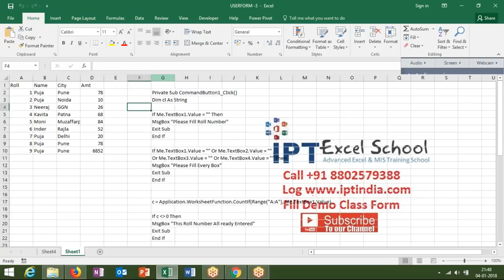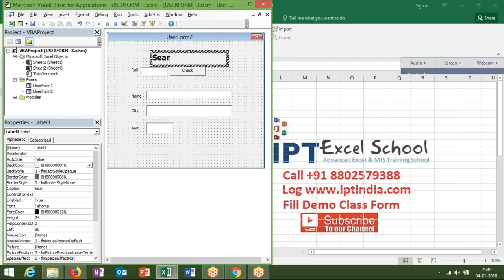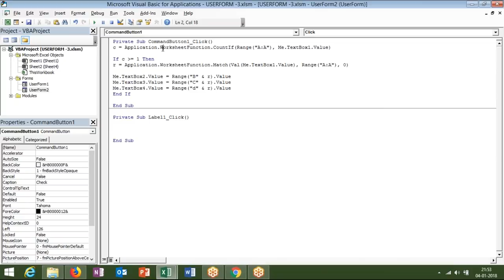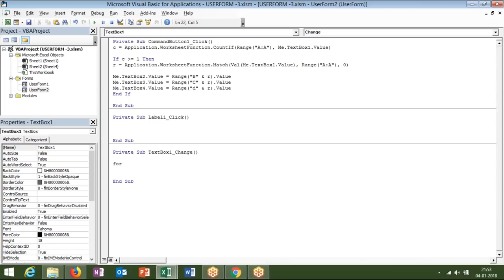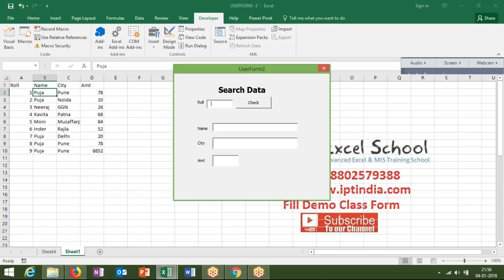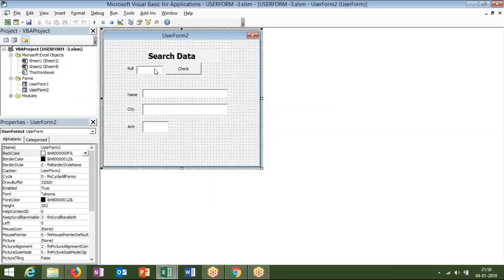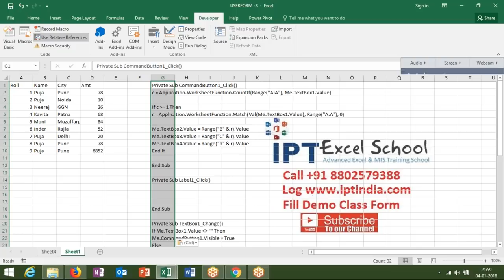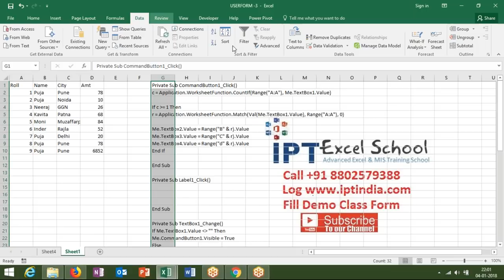Learn Live Online - USERMORM in VBA Macros for MIS Report in Hindi